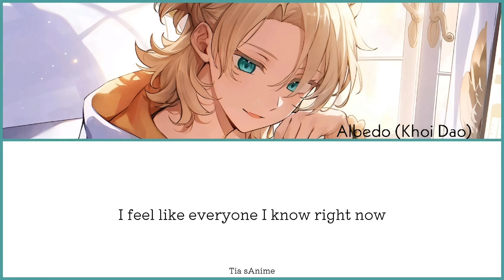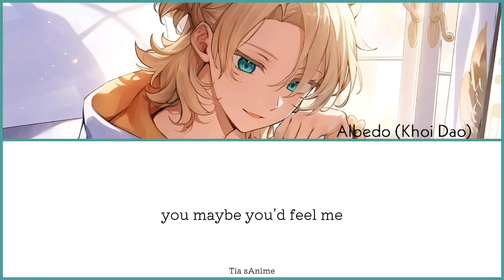Albedo's ENG VA (Khoi Dao) Singing - 3 O'Clock Things - w/Lyrics - Genshin Impact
I LOVE KHOI AND OF COURSE ALBEDO
Khoi is so sweet while he is not Cursing his Friends 🤭

Song: 3 O'Clock
Cover by: Khoi Dao (English VA of Albedo in Genshin Impact)
Original by: AJR

THANK YOU FOR GENSHIN IMOACT AND ALL THE ARTISTS FOR YOU AMAZING WORK!